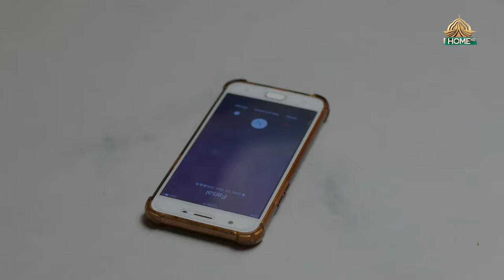Lyari Say Keamari Episode 21 Ptv Home